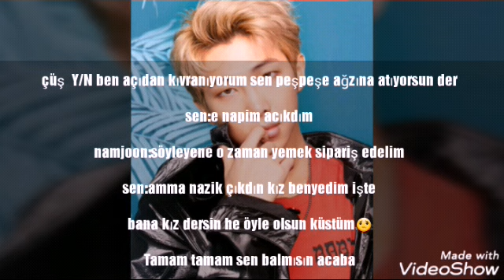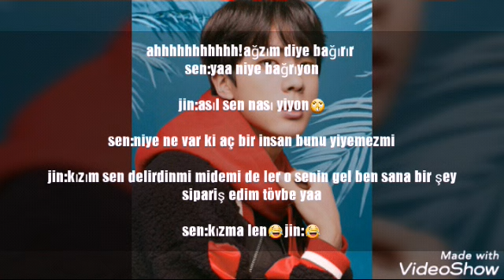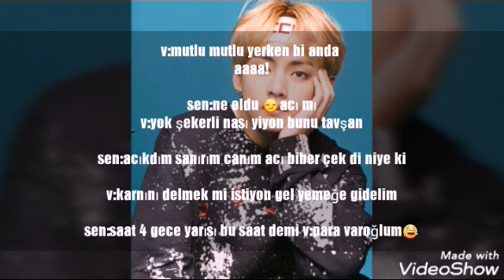BTS tepki #(10 acı biber)